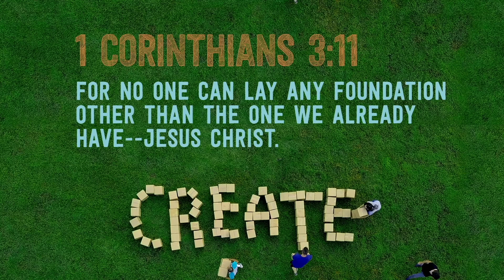Houses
Miss Angela tells the story of the Parable of the Houses, with the help of Mr. Isaiah, Mr. Will, and Mr. Philip Falafel the First!